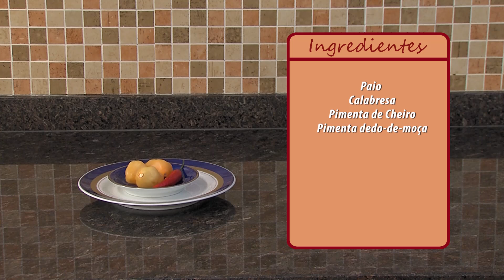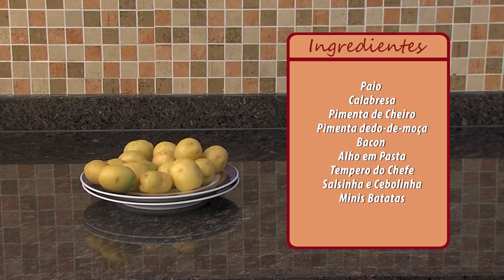OSSOBUCO COM GRÃO DE BICO